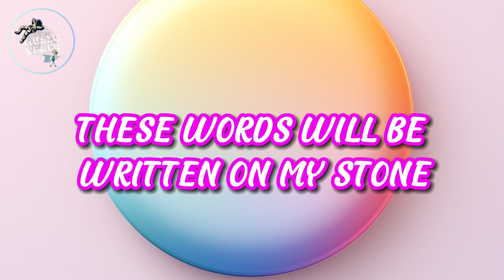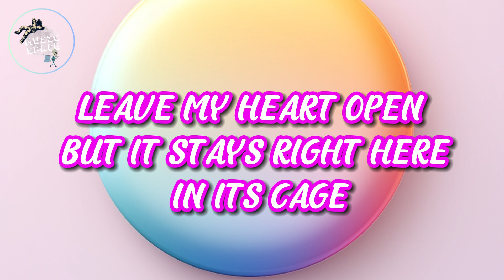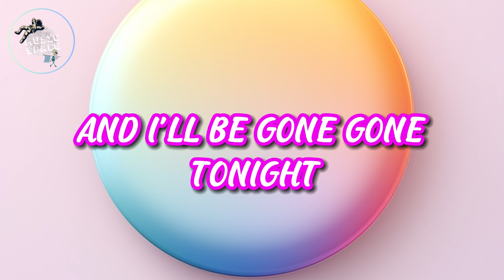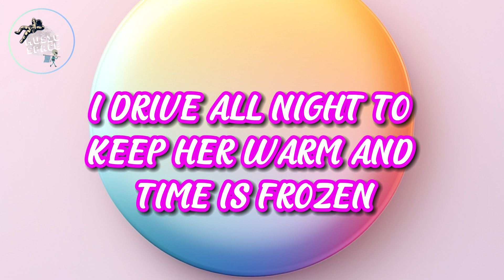🎶One Direction - Story of My Life (Lyrics)🎶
🎤 Lyrics:

The way that I been holdin' on too tight
I drive all night to keep her warm and time
Is frozen (the story of, the story of, the story of)
Written on these walls are
The colors that I can't change
I see us in the light upon a hill
The way that I've been holdin' on so tight
The story of my life, I'll take her home
Is frozen (the story of, the story of)
To keep her warm and time
Is frozen
The story of my life, I give her hope (give her hope)
I spend her love until she's broken inside